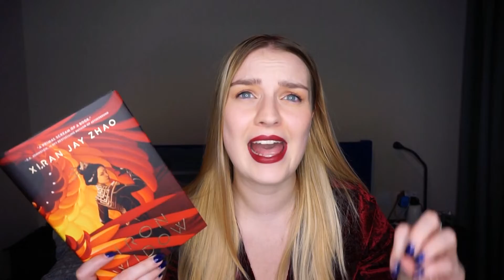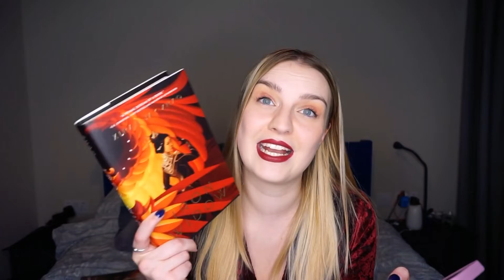Recommending books based on Midnights (3 am edition) by Taylor Swift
Hello fellow Book Nerds! Part two of recommending books based on Taylor Swift songs from the Midnights album – the 3 am edition. Hope you enjoy!

⏳ Timestamps ⏳
00:00 - Hellooo Swifties
00:46 - The Great War
02:57 - Bigger than the Whole Sky
05:29 - Paris
07:01 - High Infidelity
09:54 - Glitch
11:28 - Would’ve, could’ve, should've
13:51 - Dear Reader